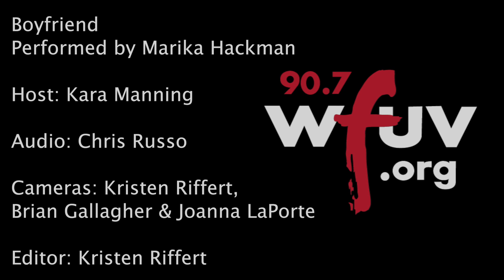Marika Hackman - "Boyfriend" (Live at WFUV)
Marika Hackman performs "Boyfriend" live in Studio A. Recorded 8.16.17.

Host: Kara Manning
Audio: Chris Russo
Cameras: Kristen Riffert, Joanna LaPorte & Brian Gallagher
Editor: Kristen Riffert